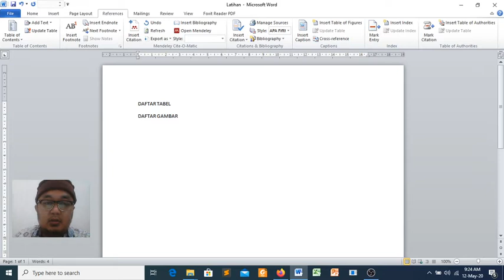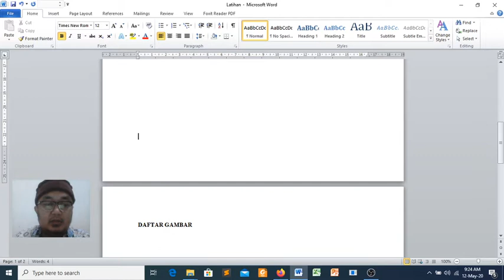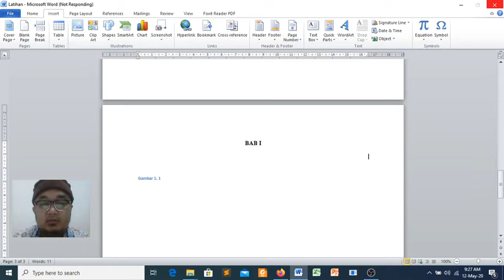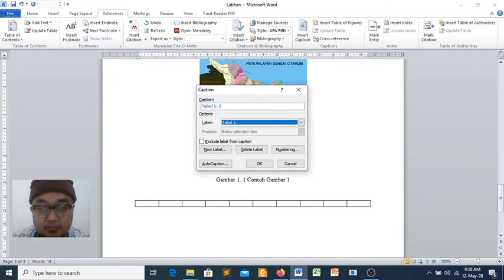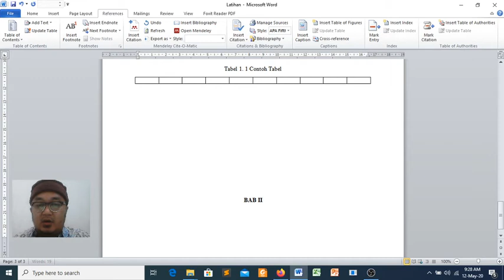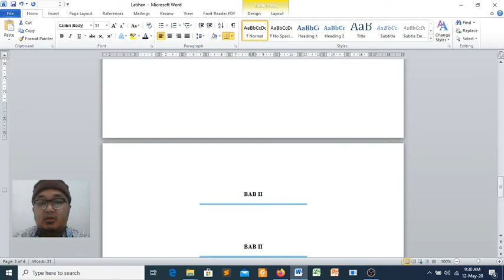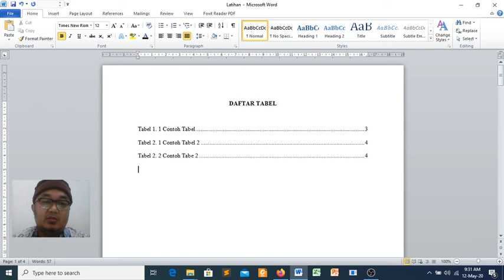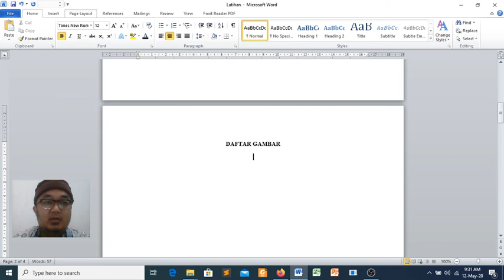Penomoran Tabel dan Gambar